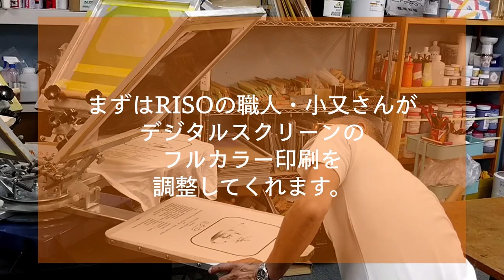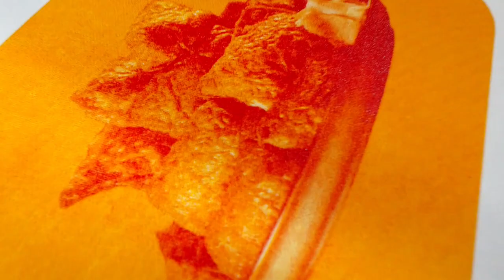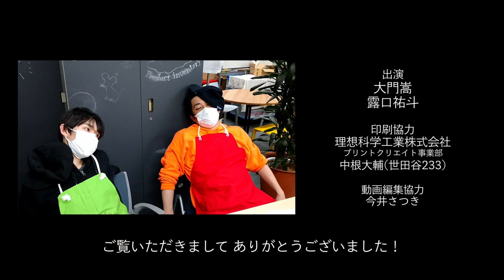短編映画『徒然甘々』Tシャツ製作動画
世田谷233にて短編映画『徒然甘々』のTシャツ製作をお手伝いしましたっ。
場所は理想科学工業さんのワークスペースをお借りしました。
”おいなりさん”をフルカラーで表現っ。（2021年4月）

・出演：大門嵩（『徒然甘々』出演＆監督）、露口祐斗
・動画編集：今井さつき
・協力：理想科学工業株式会社プリントクリエイト事業部
・製作：中根大輔（世田谷233）